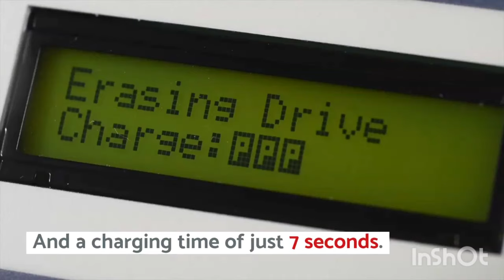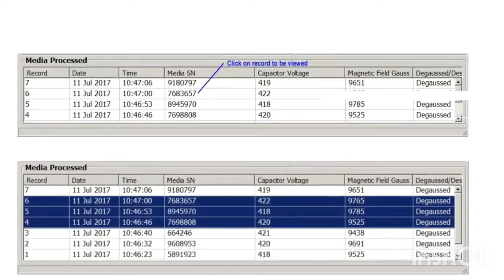Hard Drive Degausser / degaussing services with audit report software.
Hard drive degausser with audit report management software .